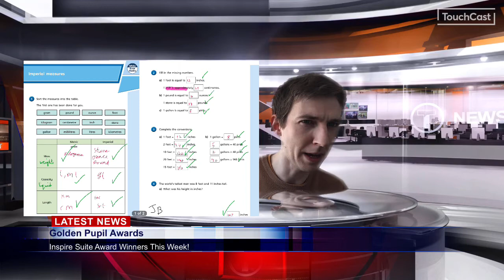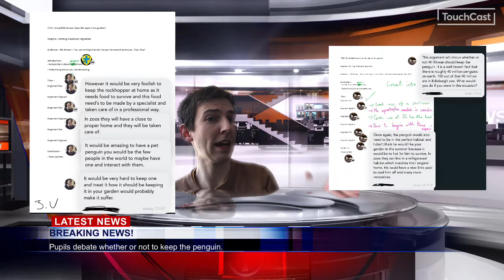Golden Pupil Awards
Inspire Suite - 26/2/21